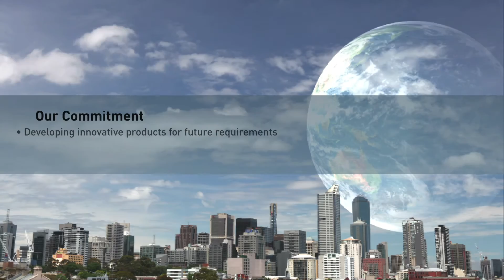Delivering Innovative SoC Products Worldwide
Satoru “Ethan” Yamaguchi, president & CEO of Socionext America Inc., explains what makes Socionext a premier provider of technology solutions to drive today’s leading-edge applications.

Socionext combines world-class expertise, experience, and an extensive IP portfolio to provide exceptional products for our customers. We are committed to developing sustainable and visionary technology to deliver innovative System-on-Chip (SoC) products to customers worldwide.